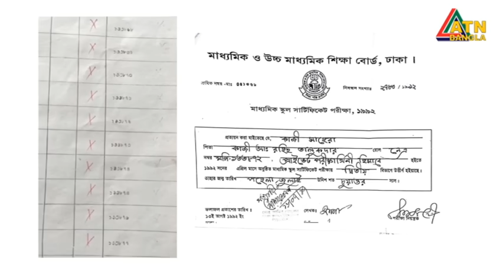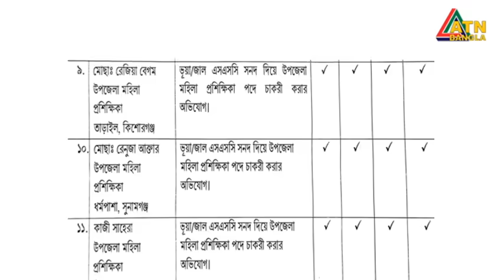এটিএন বাংলা দুপুর ২ টার সংবাদ । 31.01.2024 | Bangla Khobor | Bangla News | ATN Bangla News